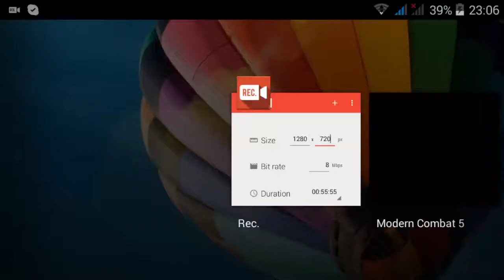Česky GamePlay Modern combat 5 multiplay HD